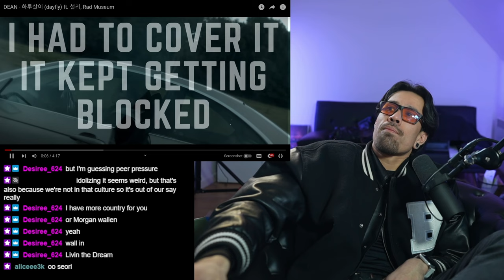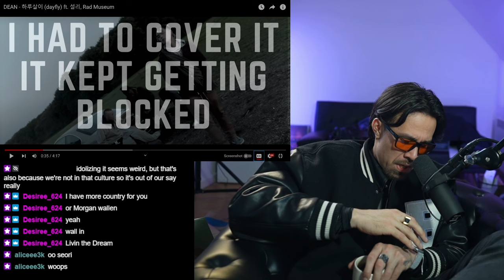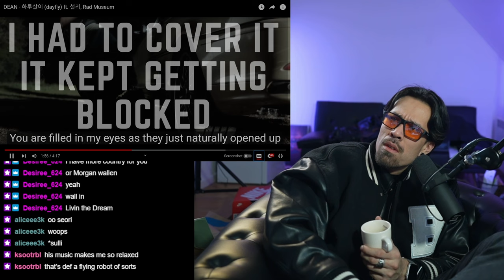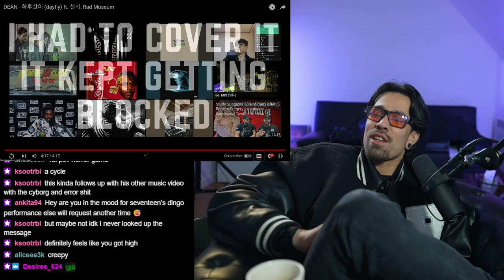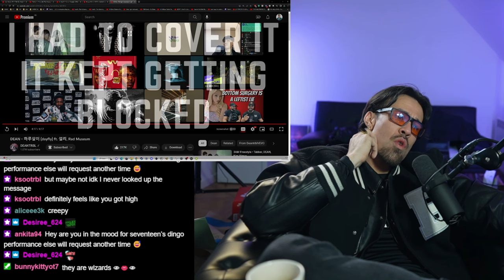DEAN - DAYFLY ft RAD MUSEUM - REACTION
GO SUPPORT THE ORIGINAL ARTIST